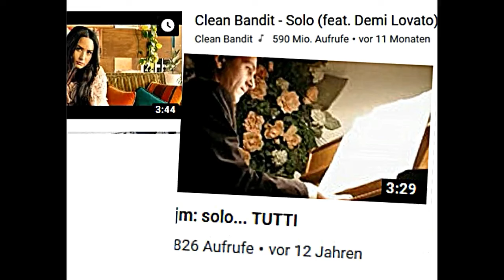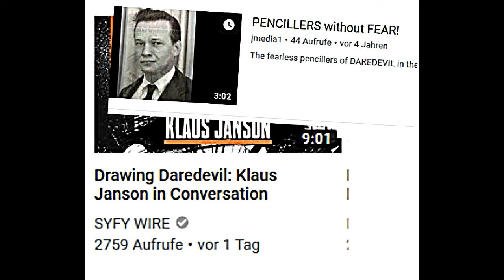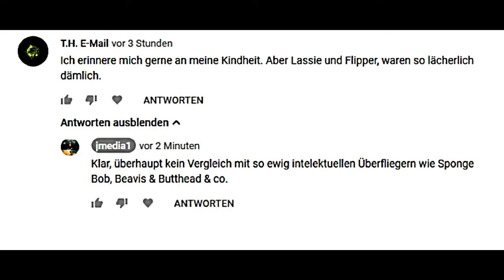Final Termination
What's really going on here...
PS 24th of Nov. 2019: View-counter reduced from 184 views before to now only 106 left - as usual with my videos. Second attack usually after 3 weeks, third one after 3 months - and so on... Nothing on google/yt is real, unfortunately.